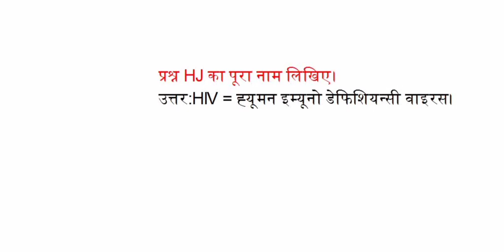HJ का पूरा नाम लिखिए